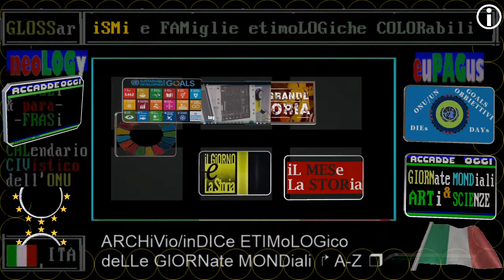inFORMativa TG1 giorno 02 DICembre 2020 MercoleDì, prima notizia: ministro Speranza in Parlamento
▬▬▬▬▬▬▬▬▬▬▬ஜ۩۞۩ஜ▬▬▬▬▬▬▬▬▬▬▬▬▬▬

TITOLi inCROCiati tra le prime notzie dei telegiornali e i fatti storici di RAI STORIA ACCADDE OGGi

interlingua